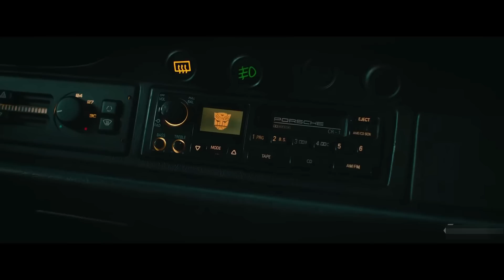கிரகத்தையே உறிஞ்சும் கொடூர அரக்கனும்,மாறும் எந்திரங்களும் |transformers rise of the beasts explained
F-Tube தமிழ்
transformers rise of the beasts 2023 FULL STORY ! transformers rise of the beasts 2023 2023 EXPLAINED ! F-Tube தமிழ்

transformers rise of the beasts 2023 ,transformers rise of the beasts 2023   ,
transformers rise of the beasts 2023  tamil,transformers rise of the beasts 2023  tamil review,
transformers rise of the beasts 2023  review,
transformers rise of the beasts 2023explained,transformers rise of the beasts 2023FULL STORY Explained In Tamil
transformers rise of the beasts 2023   tamil explanation,transformers rise of the beasts 2023 Explained in tamil,
transformers rise of the beasts 2023tamil,
Explained in tamil,transformers rise of the beasts 2023  tamil ,
transformers rise of the beasts 20232023FULL STORY Explained In Tamil,
 transformers rise of the beasts 2023 explained in tamil ,transformers rise of the beasts 2023 FULL STORY in tamil,
, transformers rise of the beasts 2023  TAMIL ,transformers rise of the beasts 2023tamil,
transformers rise of the beasts 2023 full movie,
transformers rise of the beasts 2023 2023story tamil, transformers rise of the beasts 2023tamil explaind,
transformers rise of the beasts 2023 SERIES  explained in tamil,transformers rise of the beasts 2023 expalination, transformers rise of the beasts 2023   ,transformers rise of the beasts 2023tamil explained,transformers rise of the beasts 2023review,
transformers rise of the beasts 2023 tamil explanation,

 transformers rise of the beasts tamil,transformers rise of the beasts 2023tamil review, transformers rise of the beasts 20232023tamil explanation,
transformers rise of the beasts 2023explained in tamil,
transformers rise of the beasts 2023  explained in tamil,